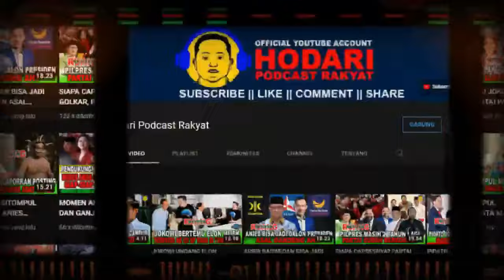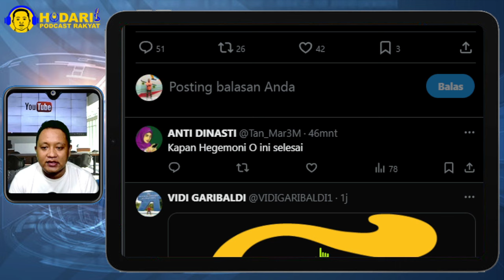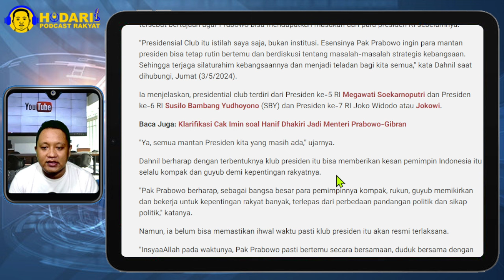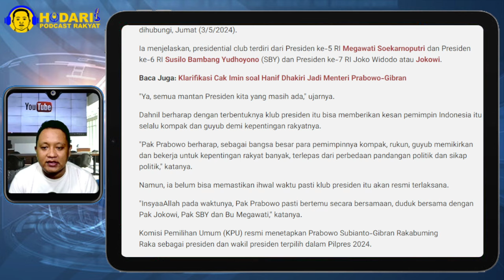PRABOWO PANIK...!! PRABOWO AKAN BENTUK PRESIDENTIAL CLUB, ISINYA JOKOWI, SBY DAN MEGAWATI; HEGEMONI?